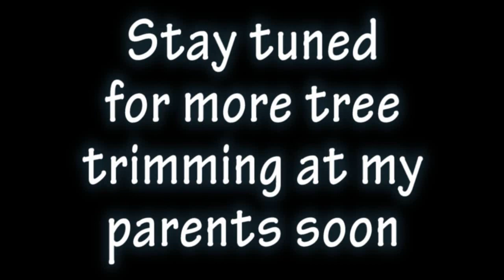Day 157: I Lost a Tooth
the one where my niece taylor vlogs